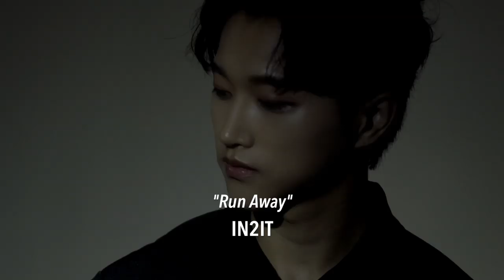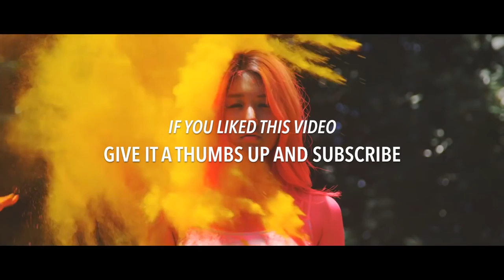NEW K-POP SONGS | AUGUST 2019 (WEEK 2)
It's time to discover new KPOP artists, witness rookies rise to the top, celebrate when our legends come back, and die of shock when an unexpected comeback happens! These are your New K-Pop Songs from August 4th - August 12th, 2019.

New releases include SEVENTEEN, OhMyGirl and more!

Songs Included:

BROOKLYN – “Young Love”
SEVENTEEN – “Hit”
OH MY GIRL – “BUNGEE (Fall In Love)”
ROCKET PUNCH – “BIM BAM BUM”
JBJ95 – “Spark”
IN2IT – “Run Away”
FANATICS – “Sunday”
PINK FANTASY – “Fantasy”
SOYOU x FRANCIS – “Bangkok”
GIANT PINK ft. Leellamarz – “Forever Young”
DYNAMICDUO ft. CRUSH, SOLE – “Blue”
JAY PARK, GRAY, CODE KUNST, WOO WON JAE, SIMON DOMINIC – “Signhere”
FANXY CHILD – “Y”
10cm – “Do You Think of Me?”
VENUS – “Turn Signal”
VINXEN ft. SEORI -  “Skin”
HYUN WOO YOO ft. BITTO – “Analog”
KIM HYUN JOONG – “The Smile In Wine”
JUNNY ft. PUNCHNELLO – “Trust”
TWLV ft. SUPERBEE, UNEDUCATED KID – “8282 (Party)”
GIRIBOY, SUPERBEE – “SUPER BRTHDAY”